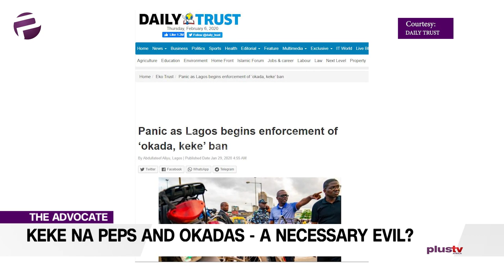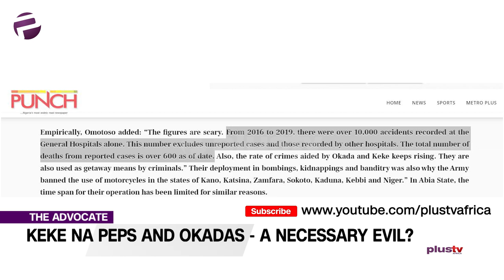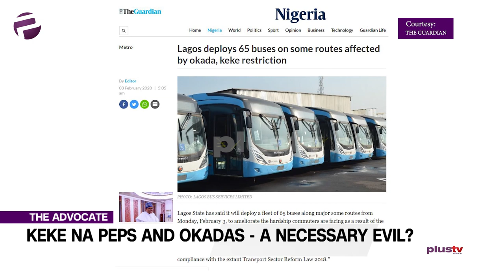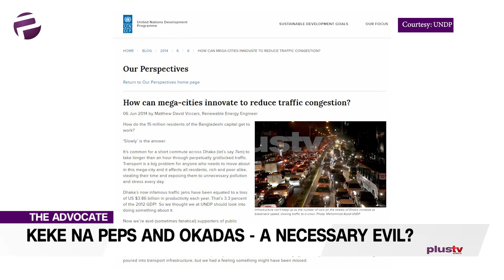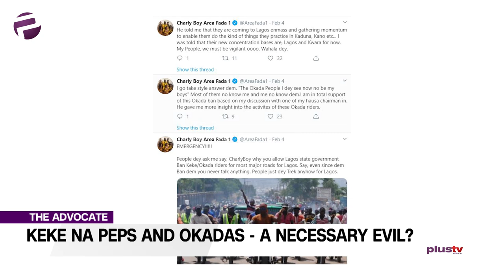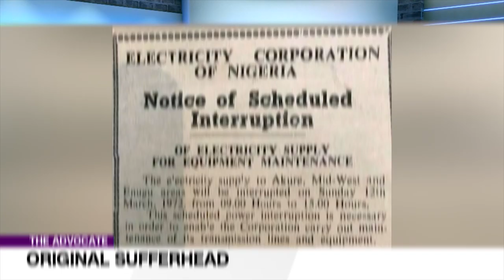Kekes And Okadas - A Necessary Evil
Welcome to The Advocate we keep pushing and campaigning for the issues that concern us all, no surprises there.

Ekene jumps on the keke and Okada restriction band-waggon, she may be taking the road less travelled though, as she asks seemingly innocently: ‘are they a necessary evil?’